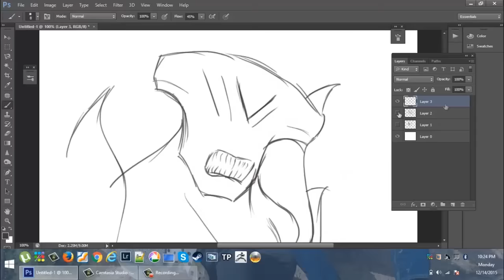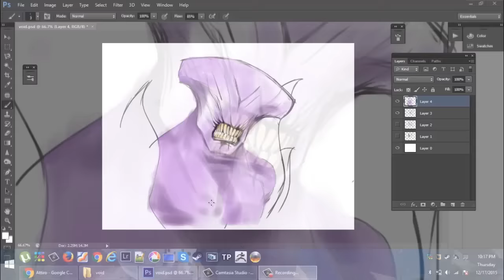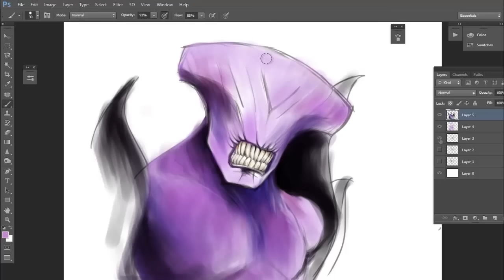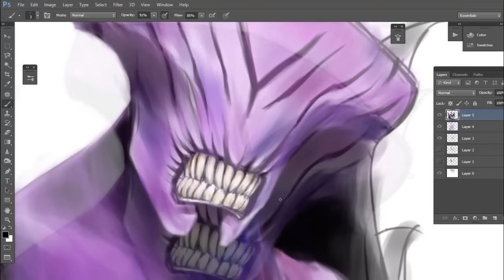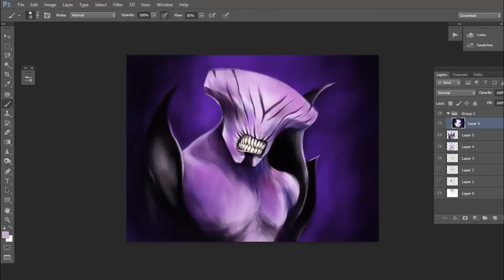Faceless Void Dota 2 [Speed Painting] ft Two Steps From Hell - Victory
Photoshop Speed Painting